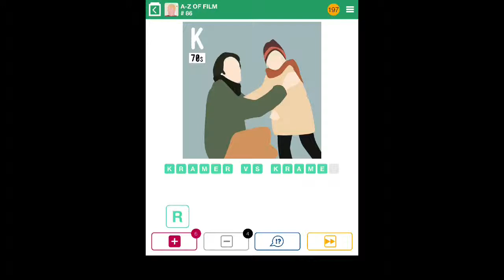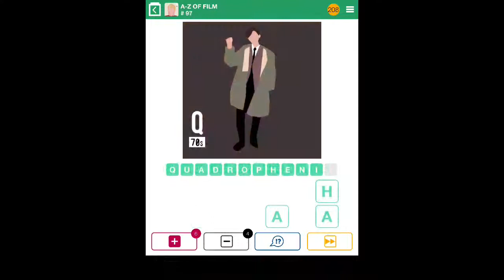100 Pics Quiz - A-Z of Film 76-100 Answers